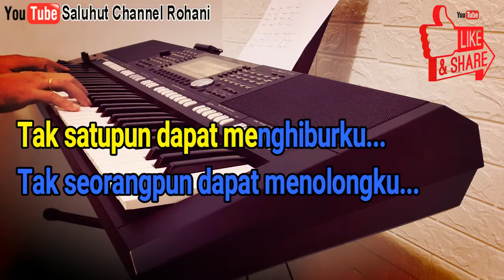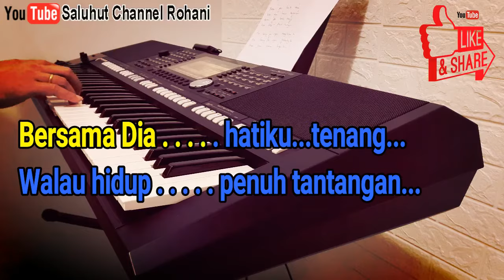KALA KUCARI DAMAI [KARAOKE ROHANI] NADA PRIA F=DO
Kala ku cari damai hanya kudapat dalam Yesus
Kala ku cari ketenangan
Hanya kutemui di dalam Yesus
Tak satupun dapat menghiburku
Tak seorangpun dapat menolongku
Hanya Yesus jawaban hidupku

chorus
Bersama Dia hatiku damai
Walau dalam lembah kekelaman
Bersama Dia hatiku tenang
Walau hidup penuh tantangan